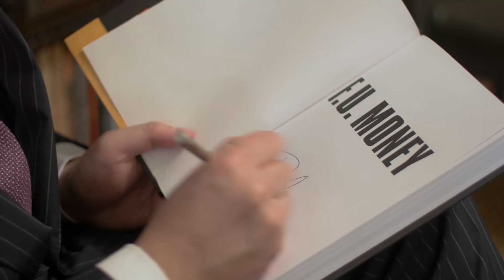The Best Strategy to Approach a Joint Venture Partnership - Joint Venture Marketing Ep. 13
Start a business relationship by making friends.

This video is about: The Best Strategy to Approach a Joint Venture Partnership - Joint Venture Marketing Ep. 13